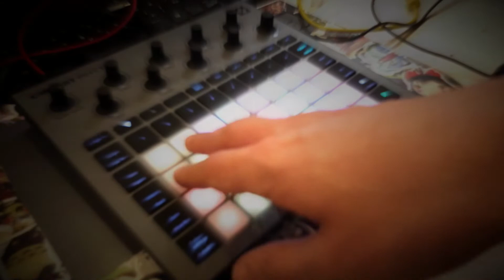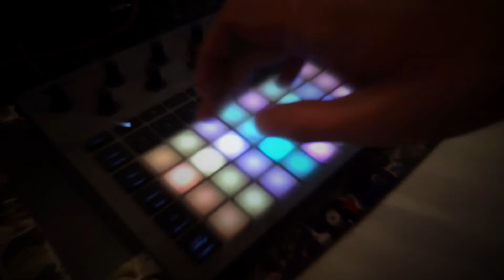12-9-2022 Сообщение в бутылке (live circuitr hythm jam)